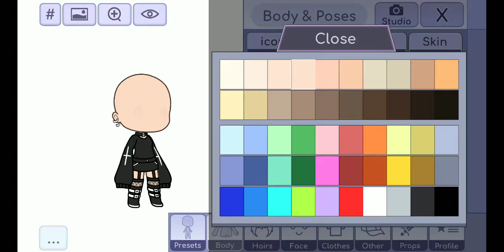15 outfit ideas! (Gacha Life) 👕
Hello guys and gals! I am very great full for all the support im getting so ty! Anyways I hope you enjoy my content! And have a great day/afternoon/night! 🌞 🌙